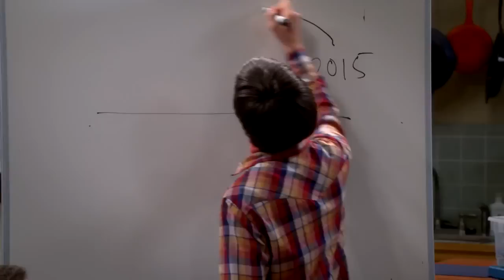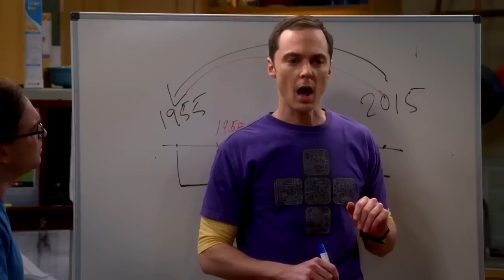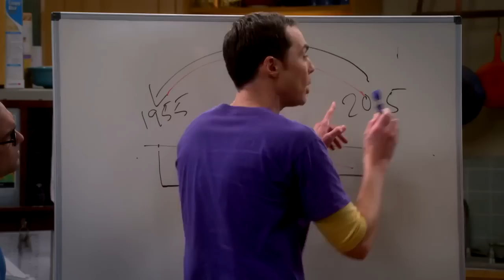The Big Bang Theory Back To The Future Grammar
The most hilarious scene of TBBT SO8